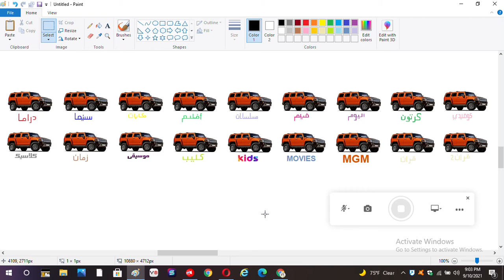Hummer Channels Satellite - Nilesat 201, Eutelsat 7 West A, Eutelsat 8 West B, and Al Yah 1